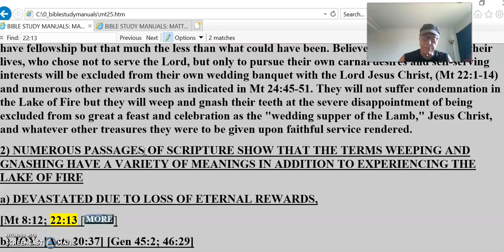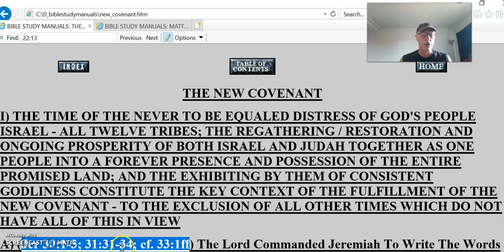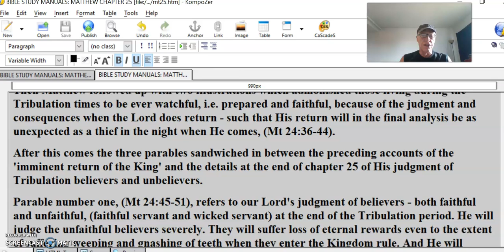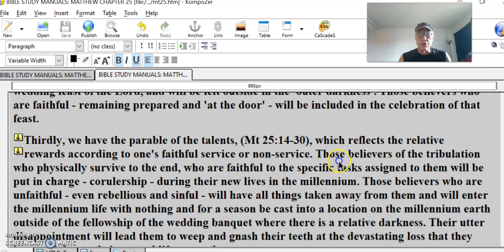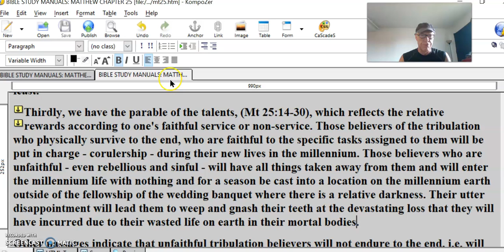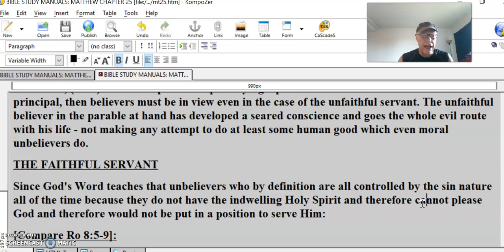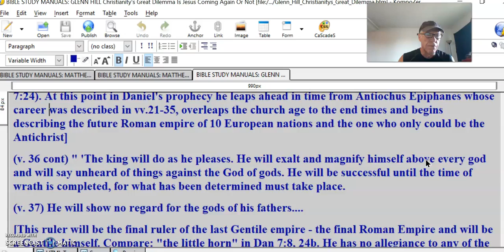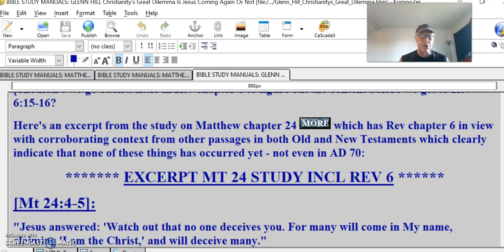Glenn Hill #30 Christianity’s Great Dilemma Christ’s 2nd Coming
[Mt 24:45-25:30]:
This brings us to a section, (Mt 24:45-25:30), which includes three important parables reflecting different aspects of our Lord's judgment at the time of His Second Coming. Mt 24:45-51 is the first parable.
The incredible signs were discussed which precede our Lord's Second Coming, followed by the description of the very moment when our Lord Jesus Christ is revealed in His full glory coming on the clouds, (Mt 24:29-31). Then followed an illustration about a fig tree blooming which exemplifies the imminence of summer just as our Lord's return is exemplified as imminent when all of the signs occur, (Mt 24:32-35).
Then Matthew followed up with two illustrations which admonished those living during the Tribulation times to be ever watchful, i.e. prepared and faithful, because of the judgment and consequences when the Lord does return - such that His return will in the final analysis be as unexpected as a thief in the night when He comes, (Mt 24:36-44).
After this comes the three parables sandwiched in between the preceding accounts of the 'imminent return of the King' and the details at the end of chapter 25 of His judgment of Tribulation believers and unbelievers.
Parable number one, (Mt 24:45-51), refers to our Lord's judgment of believers - both faithful and unfaithful, (faithful servant and wicked servant) at the end of the Tribulation period. He will judge the unfaithful believers severely. They will suffer loss of eternal rewards even to the extent of suffering weeping and gnashing of teeth when they enter the Kingdom rule. And He will reward the faithful believer with "all of His possessions" relative to the Millennial rule about to begin on the earth.
Parable number two, (Mt 25:1-13 - the ten virgins), refers to the relative preparedness of believers during this Tribulation time. Those believers who are not in a constant state of readiness - who do not continually maintain a state of faithfulness - will not be included in the wedding feast of the Lord, and will be left outside in the 'outer darkness'. Those believers who are faithful - remaining prepared and 'at the door' - will be included in the celebration of that feast.
Thirdly, we have the parable of the talents, (Mt 25:14-30), which reflects the relative rewards according to one's faithful service or non-service. Those believers of the tribulation who physically survive to the end, who are faithful to the specific tasks assigned to them will be put in charge - corulership - during their new lives in the millennium. Those believers who are unfaithful - even rebellious and sinful - will have all things taken away from them and will enter the millennium life with nothing and for a season be cast into a location on the millennium earth outside of the fellowship of the wedding banquet where there is a relative darkness. Their utter disappointment will lead them to weep and gnash their teeth at the devastating loss that they will have incurred due to their wasted life on earth in their mortal bodies.
Other passages indicate that unfaithful tribulation believers will not endure to the end, i.e. will physically die. They will enter heaven prematurely in their new immortal bodies, (Cp. Mt 24:13); and then they will come back to earth with the Lord at His second coming, (Cp. Mt 24:30 in Mt 24 file). But they will suffer eternal loss of eternal rewards.